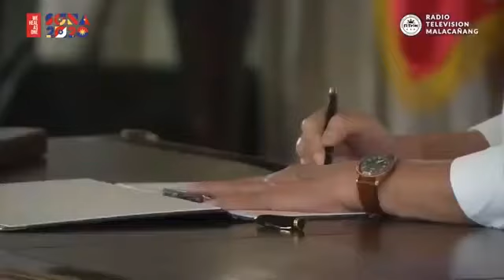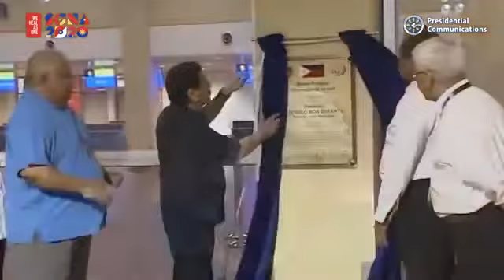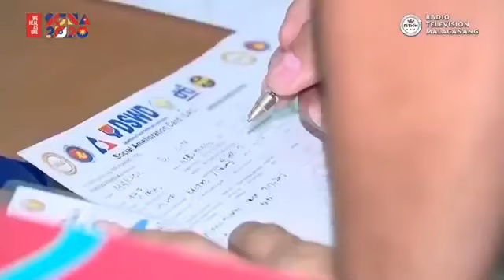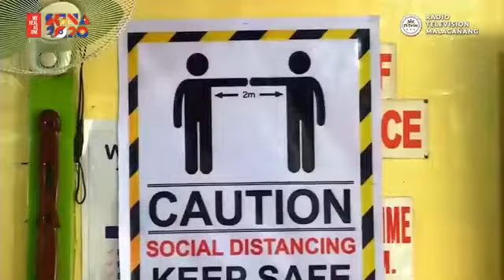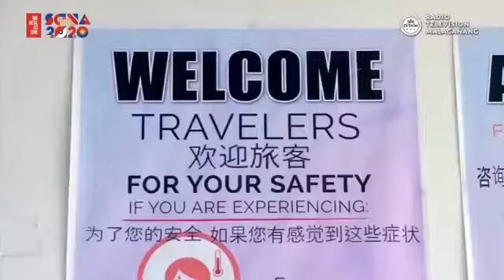State of the Nation Address ( SONA 2020 ) | President Rodrigo Roa Duterte | 5Th SONA 2020